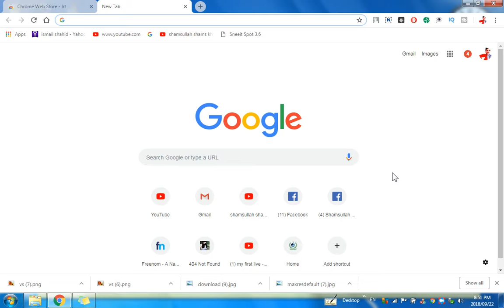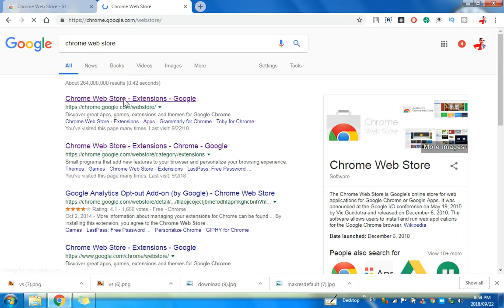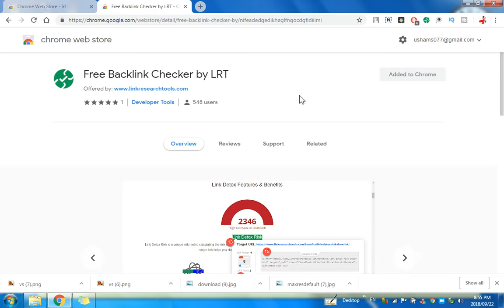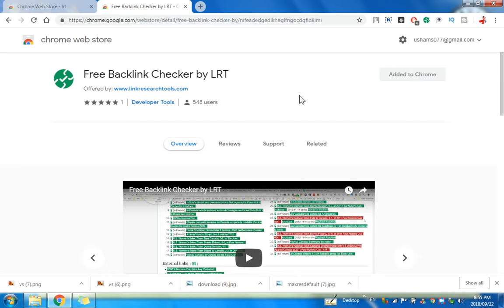Free Backlink Checker by LRT free download your chrome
in this video i am show you Free Backlink Checker by LRT free download your chrome
Free backlink checker to verify all links on a page. Finds broken, unverified, no-follow, follow, internal, external links.
Analyze all links in seconds - advanced and fast export of link data.

This unique and free Backlink Checker allows you to check all backlinks on a page and see broken links and unverified links in categories no-follow links vs. follow links, internal links vs. external links.

An on-page link code browser lets you see the exact source code of any link on mouse over for quick spotting of issues.

Highlighting no-follows and links from own projects are supported as well as other power-user features.
link research tool free

chrome extensions download

link research tools extension

moz for google chrome

chrome plugin

shivyog extension

get more extensions

browser extensions

About : shamsullah shams khan khiljee is a YouTube Channel, where you will find technological videos in Hindi, New Video is Posted Everyday :)